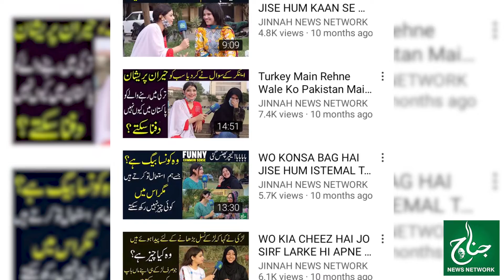Election Comision K Khilaf PTI Ne Refrence Dair Krdi | Sultan Raja Zimadari Sahi Ada Nh Kr Rhy | JNN